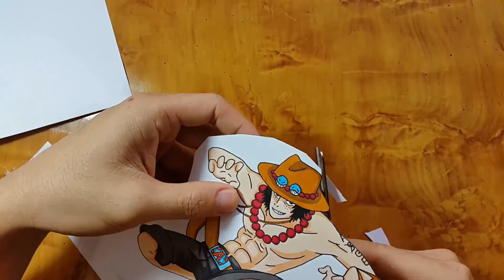How to Draw Portgas D. ACE - [One Piece] 2022 ပုံဆွဲနည်း Speed Drawing Ace 3D One Pieces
3D ပုံဆွဲနည်းများ၊ 3Dပန်းချီများ၊ 3D ပုံလုပ်နည်းများ ဆောင်ရန်၊ ရှောင်ရန်များကို ရှာဖွေတင်ဆက်ပေးနေပါတယ်ခင်ဗျာ။
ကျေးဇူးတင်ပါတယ်။

ကြည့်သင့်သော ဗီဒီယိုများ...

3D Drawing, 3D pictures drawing, 3d letter, how to draw, smart drawing, pencil drawing, face drawing,